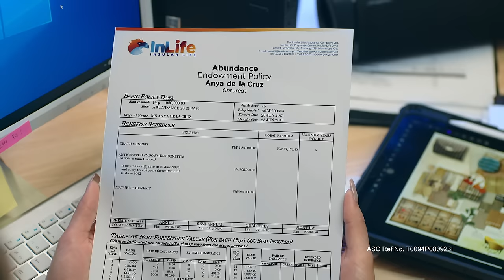InLife's Pangarap na Bituin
Bukas naman sa ‘king paggising, kapiling ko’y pangarap na bituin ✨🎶

With InLife, today’s dream becomes a lifetime for good tomorrow. Start